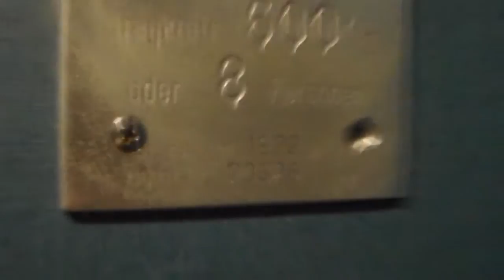1972 original OSMA elevator at Ubbo-Emmius-Gymnasium Leer, Germany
Complete and original elevator with very old-fashion Kronenberg fixtures. Quite surprising to see these on a 1972 elevator. The design of these fixtures is from the 1950's and was quite outdated in the 70's.

This elevator requires a key - the call station as well as floorbuttons are locked off. And now if you're student at this school and noticed these two young adult persons talking English and riding the elevator, you know why we've been there :)

There are two buildings in this school but sadly the elevator only runs in the newer building. The much bigger old buildings doesn't have any elevators and its floors are not the same level as the 1970's building.

Das alte Ubbo-Emmius-Gymnasium in Leer ist recht groß, besteht aus einem Altbau und einem jüngeren Gebäude. Dieses ist aber inzwischen auch schon recht abgerockt. Abgerockt ist auch der Fahrstuhl, der dort verkehrt. Der alte OSMA-Aufzug hat noch die alten runden Kronenberg-Taster drauf, obwohl er schon aus '72 ist. Der Aufzug ist, wie an Schulen üblich, gesperrt. Rufen und das Auswählen eines Stockwerks innen funktionieren nur mit Schlüssel. In die Kabine rein kommt man dagegen auch ohne Schlüssel. Der Aufzug hatte von Anfang an eine Innentür.